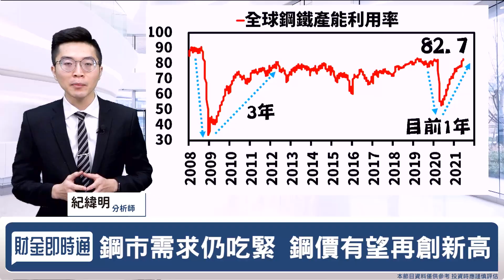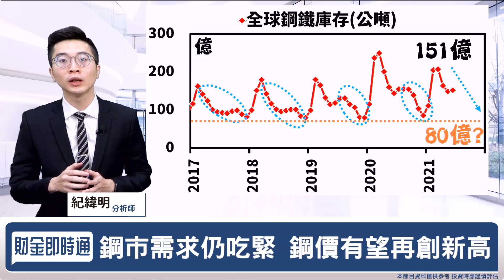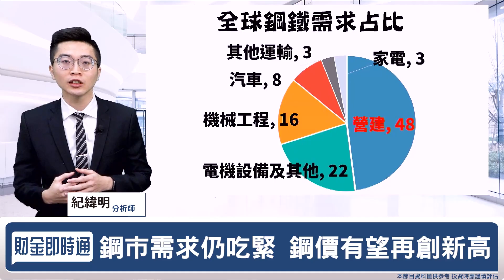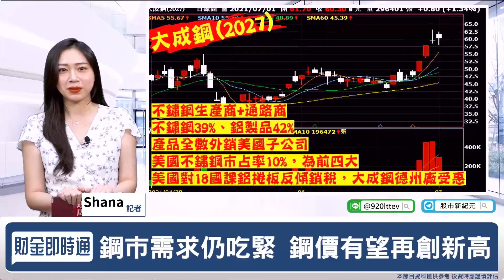財金即時通-20210702／鋼鐵產業深度分析 全球供需仍然吃緊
鋼價屢創高😮
不過昨日股價拉回📈
鋼鐵股未來行情如何呢？
快來聽聽紀老師專業的分析❤️
🎯財經最「錢」線都在【股市新紀元】
🔸台股繼續創新高 股價翻倍不是夢？